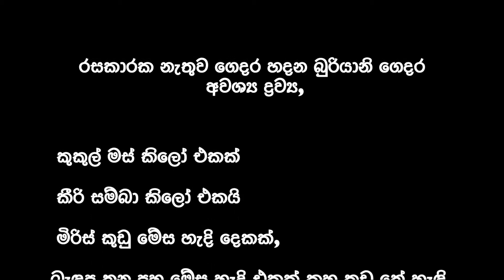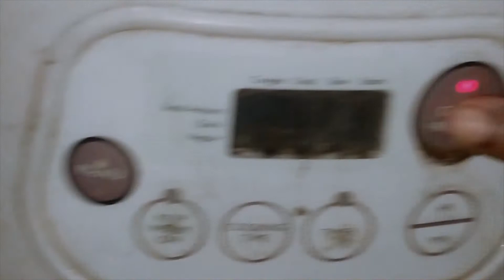රසකාරක නැතුව ගෙදර හදන බුරියානි | Simple Chicken Biryani | aperasa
Learn how to make mouthwatering and tempting Chicken Biryani at home with aperasa
Biryani is prepared using fragrant rice, aromatic spices, and chicken. It is prepared in many ways and aperasa presents to you the delicious and the easiest one a New year Special Biryani. So watch and learn how to make Chicken Biryani
 අවශ්‍ය ද්‍රව්‍ය,
 කුකුල් මස් කිලෝ එකක්
 කීරි සම්බා කිලෝ එකයි
 මිරිස් කුඩු මේස හැදි දෙකක්, බැඳපු තුන පහ මේස හැදි එකක් කහ කුඩු තේ හැඳි එකක්, ලුණු කුඩු තේ හැඳි දෙකක්, පොල් තෙල් මේස හැඳි දෙකක්, එනසල්, කුරුදු, කරාඹුනැටි
ඉඟුරු ග්‍රෑම් 50
 සුදුළූණු ග්‍රෑම් 50, බී ළූණු ගෙඩියක්,
 කරපිංචා රම්පේ,තැම්බූ බිත්තර, chicken බැද ගැනීමට පොල් තෙල්